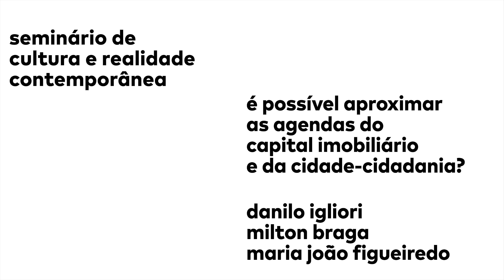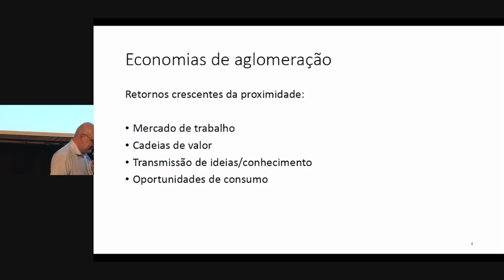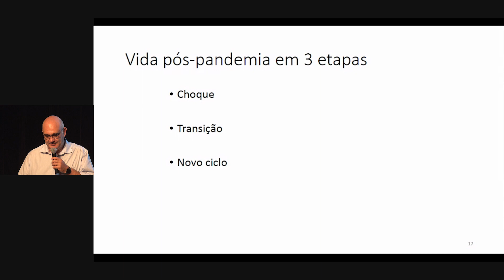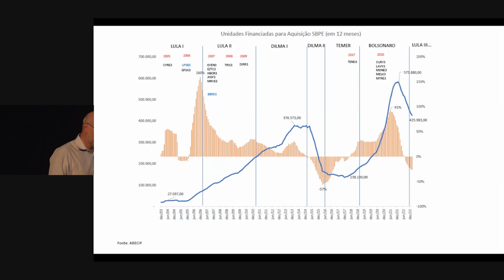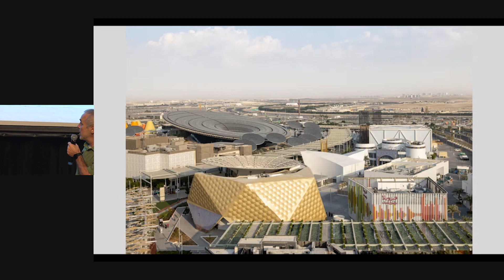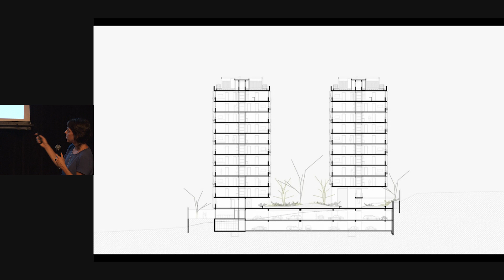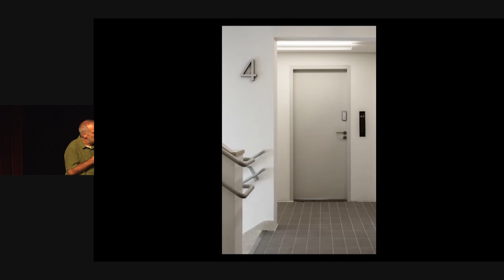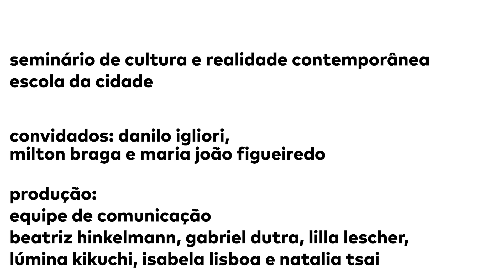é possível aproximar as agendas do capital imobiliário e da cidade-cidadania?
Comprar, vender, alugar, financiar, construir e incorporar são decisões diretamente conectadas com questões relativas ao funcionamento da economia das cidades.

O Seminário de Cultura e Realidade Contemporânea recebe Danilo Igliori (professor da FEA USP e ex-chairman da DataZAP Inteligência Imobiliária) que faz uma reflexão sobre esta geografia imobiliária, a economia urbana e as decisões arquitetônicas que acontecem no espaço urbano. Também participam Maria João Figueiredo e Milton Braga, sócios do escritório MMBB, abordando a dinâmica de projetar edifícios habitacionais e de uso misto no contexto de São Paulo.